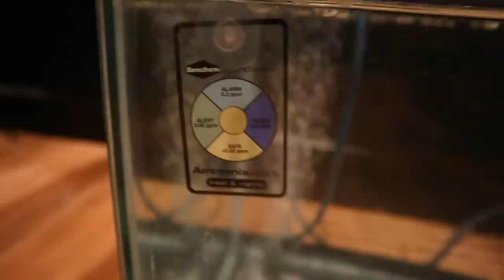2nd Attempt at Owning a STINGRAY - (Same as the 1st?)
Seachem Ammonia Alert
Seachem Prime
Seachem Stability
API Master Test Kit

💖 Become a Member and get extra perks for supporting the channel!

📙Keeping African Cichlids! Now in eBook, Paperback, and Hardcover!

3.) Comment during the first hour a new video drops 👀

👇 Mechanical Media
Polishing Pad
Fluval White Polishing Pad
Fluval Blue Polishing Pad

👇 Bio-Media
Seachem Matrix
Pot Scrubbers
Large Media Bags

👇 Chemical Media
Chemi Pure Blue

👇 Water Conditioners
Seachem Prime
Seachem Safe
Seachem Stability
Seachem Stress Guard
Cichlid Trace
Cichlid Lake Salt
Malawi Buffer
American Cichlid Salt

👇 Substrate
Aragonite Sand
Crushed Coral
Pool Sand

👇 Equipment
Fluval FX6
Fluval 407
Wave Maker in 75G (Top) 1600 GPH
Wave Maker in 75G (Bottom) 1000 GPH
Wave Maker in 210G - 3400 GPH
Tank Light 75G
Tank Light 210G
Air Pump
Battery Backup Air pump
Water Thermometer
50 FT Python (Tube and Hose)
Water Change Pump 800 GPH
Big Water Pump 2600 GPH
Big Water Hose
Hose Clamp

📌 What I Feed 📌
Northfin Cichlid Formula
Northfin Veggie Formula
Northfin Krill Formula
 (Mixed with)
Garlic Guard
Vita Chem
Zoo Plankton

(Treats)
Freeze Dried Jumbo Krill
Veggie Wafers
Raw Shrimp
Fresh Zucchini

👇Camera and Recording Gear
Cannon M50 Kit